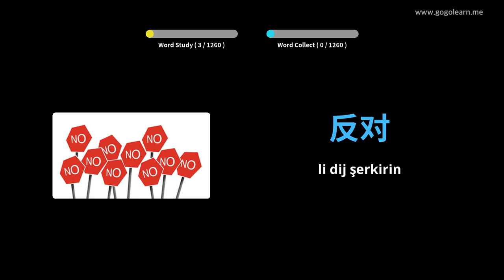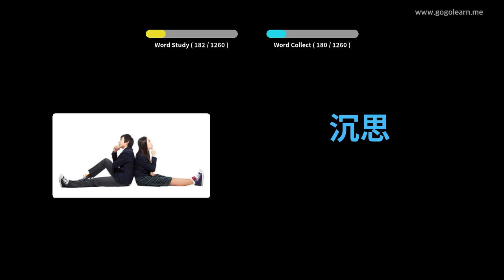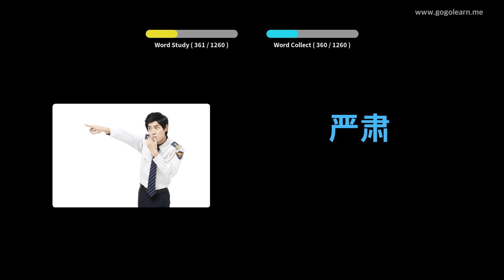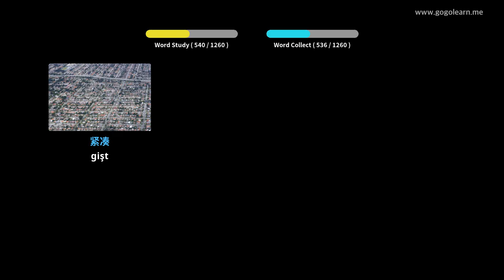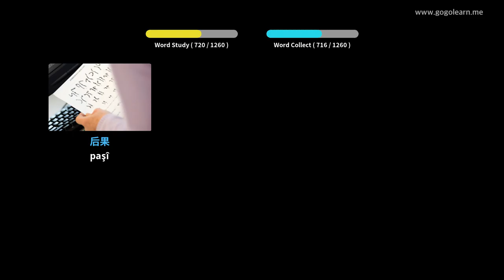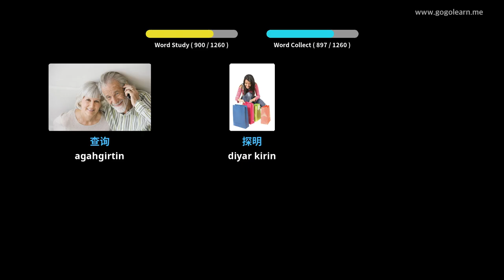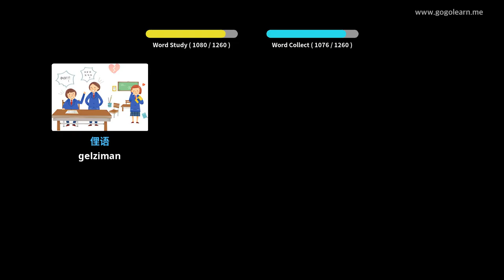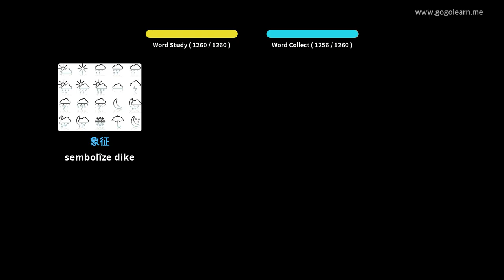Dengbêjên Çînî Zankoyî | Golearn